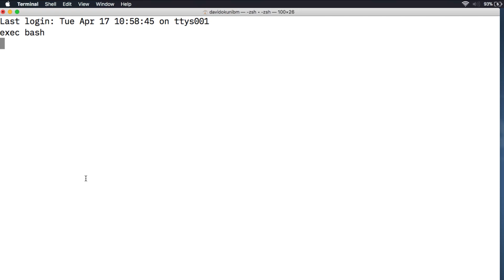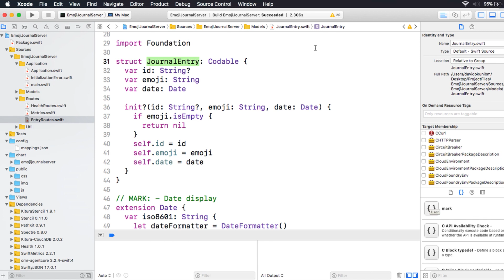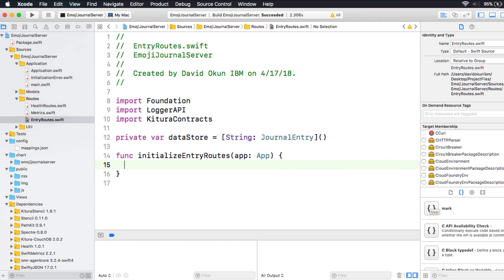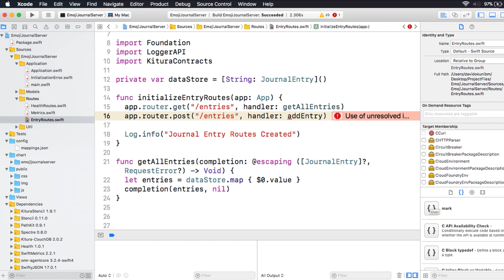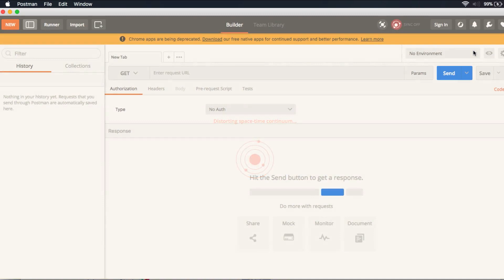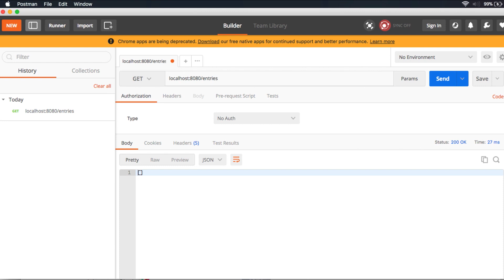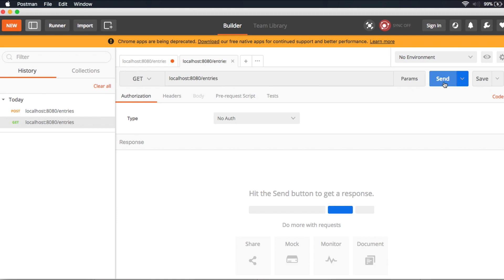Making Codable Routes with Kitura - An Enterprise Server Side Swift Framework with Swift 4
Let's make a basic GET route using Kitura, and then let's enhance and streamline that route using the Codable protocol with Kitura's best built in feature - Codable Routing.

IBM created Kitura as an open-source framework in 2015, shortly after Apple open-sourced Swift. They modeled Kitura after Express.js, the de-facto framework for creating RESTful APIs using Node.js.

REST is an acronym for Representational State Transfer. In RESTful apps, each unique URL represents an object. Non-unique URLs represent actions, which are combined with RESTful verbs like GET to fetch objects, POST to insert, DELETE to remove and PUT to update objects.

Backend development often involves many components working together. You’ll only be concerned with two backend components in this Kitura tutorial: the API and database.

For example, if you want to populate a table view with a list of acronyms and their meanings, your client app sends a GET request to the backend. In practice, your app requests the URL

The API receives your request and uses a router to decide how to handle it. The router checks all available routes, which are simply publicly accessible endpoints, to determine if there is a GET route ending in /acronyms. If it finds one, it executes the associated route’s code.

The /acronyms route then does the following:

- Retrieves the acronyms from the database
- Serializes them into JSON
- Packages them into a response
- Returns the response to the API to send to the client

From Wikipedia

Kitura is a free and open-source web framework written in Swift, developed by IBM and licensed under Apache 2.0.[2][3][4] It’s an HTTP server and web framework for writing Swift server applications.